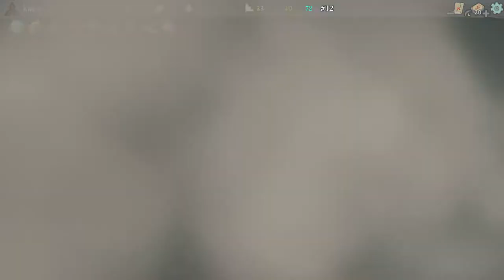Slay the Spire A20H Defect Challenge (#10-#12/Fin.)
I did it.  Run #12 (0:46:12~) was my first A20H win as Defect.
Though I expected many more attempts to achieve this result, I barely managed to defeat Corrupt Heart.
Every combat was like walking on a tightrope.  The one against Corrupt Heart was really tense.  What's the ridiculous Strengh buff on turn 16?!

Please turn on subtitles/closed captions if you have an interest about each decision I made.

0:00:13 #10 - Act 1
0:13:40 #10 - vs Slime Boss
0:18:50 #10 - Act 2
0:30:14 #11 - Act 1
0:30:14 #11 - vs Slime Boss
0:43:04 #11 - vs Slime Boss
0:46:12 #12 - Act 1
0:49:21 #12 - vs Gremlin Nob
0:51:09 #12 - vs Lagavulin
0:56:07 #12 - vs Sentry × 3
0:58:56 #12 - vs Slime Boss
1:01:37 #12 - Act 2
1:13:35 #12 - vs Gremlin Leader
1:19:32 #12 - vs Taskmaster
1:27:32 #12 - vs The Champ
1:37:01 #12 - Act 3
1:48:00 #12 - vs Reptomancer (buffed)
1:55:15 #12 - vs Giant Head
2:09:48 #12 - vs Nemesis
2:09:48 #12 - vs Nemesis
2:15:08 #12 - vs Awakened One
2:30:32 #12 - vs Donu & Deca
2:44:35 #12 - Act 4
2:46:18 #12 - vs Spire Shield & Spire Spear
2:55:59 #12 - vs Corrupt Heart
3:31:41 #12 - Summary